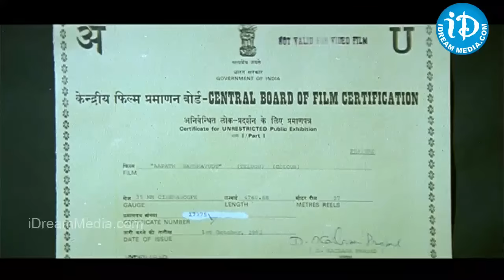Aapadbandhavudu Telugu Full Movie || Chiranjeevi, Jandhyala, Meenakshi || K Viswanath || Keeravani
Aapathbandhavudu Movie Starring with Chiranjeevi, Jandhyala, Meenakshi Seshadri, Sharath Babu, Vijayachander among others, Directed by K. Viswanath, Produced by Edida Nageswara Rao, Music By M M Keeravani.